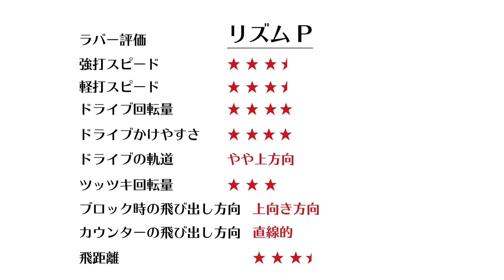【卓球王国】リズムP［JOOLA］試打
卓球王国2015年8月号掲載『PICK UP』で紹介したリズムP［JOOLA］の試打リポートをお送りします！

卓球王国2015年8月号の詳細はこちら